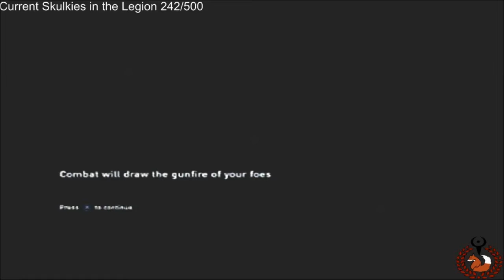JMKitsune Plays The Last of Us Ep 16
The Last of Us is an action-adventure survival horror video game developed by Naughty Dog and published by Sony Computer Entertainment. It was released for the PlayStation 3 in June 2013. Players control Joel, a smuggler tasked with escorting a teenage girl named Ellie across a post-apocalyptic United States. The Last of Us is played from a third-person perspective; players use firearms and improvised weapons, and can use stealth to defend against hostile humans and cannibalistic creatures infected by a mutated strain of the Cordyceps fungus. In the game's online multiplayer mode, up to eight players engage in co-operative and competitive gameplay.